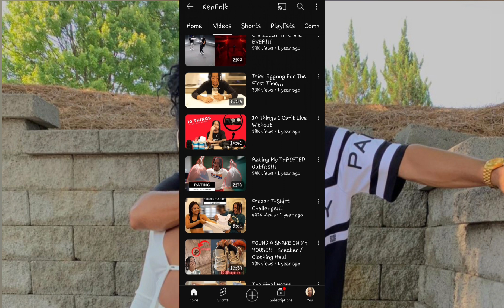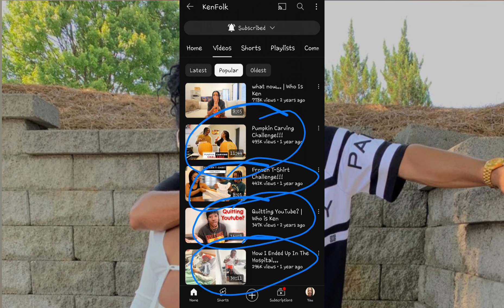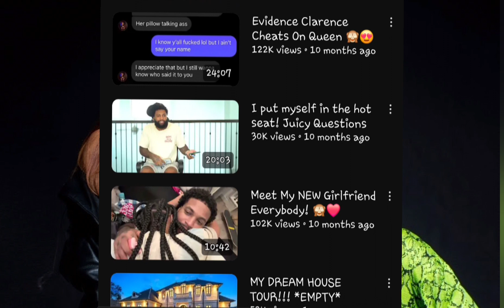The DOWNFALL Of "YOUTUBE COUPLES" | (MEN EDITION) Dearra & Ken | Nique & King | Queen & Chris